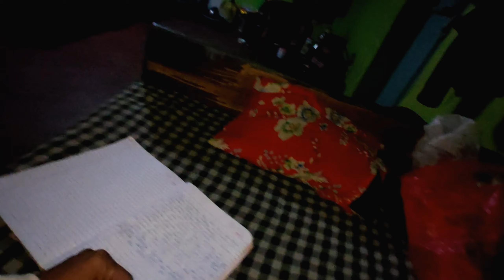Itne Padhaai 🥵 School Ke Baad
Duniya chhoti si aur chhote se ho tum..